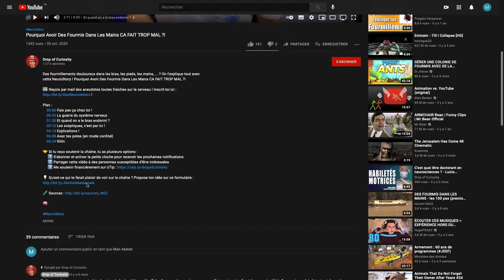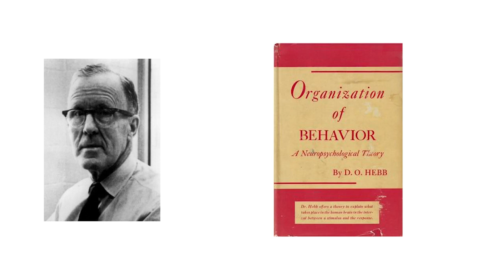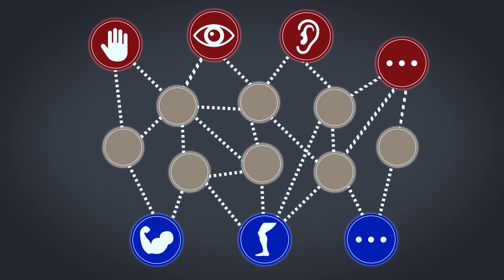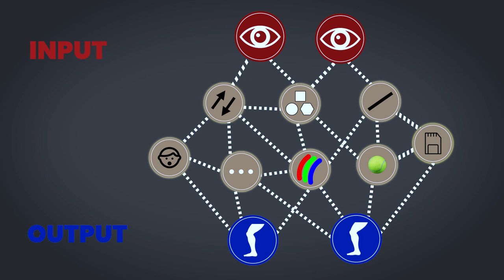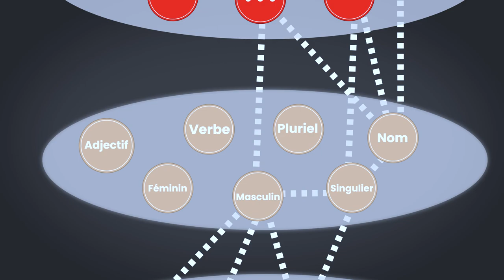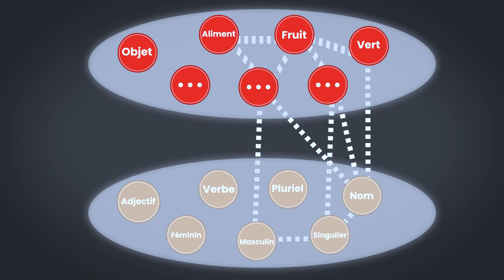Avoir Un Mot Sur Le Bout De La Langue : MAIS POURQUOI ??!!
Pourquoi ça nous arrive d’avoir un mot sur le bout de langue ? Des scientifiques cherchent la réponse à cette question depuis plus de 50 ans et la réponse est trop ouf !!

🤝 Si tu veux soutenir la chaîne, tu as plusieurs options :
     2️⃣ Partager cette vidéo à des personnes susceptibles d’être intéressées